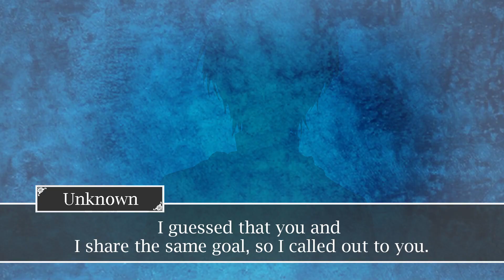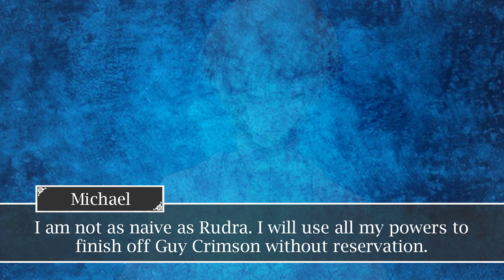Feldway Plans | The Disintegration Order | Volume 16 PROLOGUE PART 2 | Tensura LN Spoiler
📖 LIGHT NOVEL VOLUME 16 PROLOGUE  "The Disintegration Order" 📖

💽Previous Video💽
📋Ancient Races | The Disintegration Order | VOLUME 16 PROLOGUE PART 1 | Tensura LN Spoiler

📌 Most of the illustrations for characters, backgrounds, and scenes are not from the series. Materials used here are for visual purposes only. Some of the dialogs, day, and time are not correctly mentioned in the novel. I adapt the most proper way to express it. The future of the series might be different from what I visualized it.

📌 The purpose of the video is to convey emotions, feelings and give life to the work by editing the video and adding music to transcend that work.